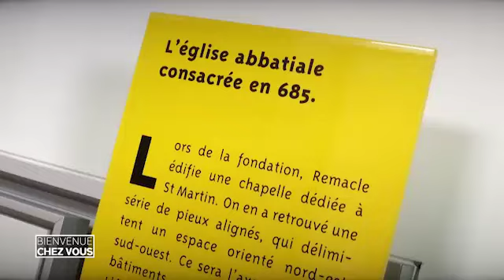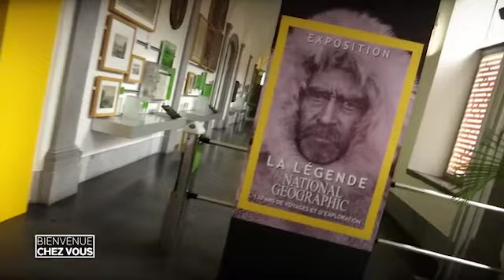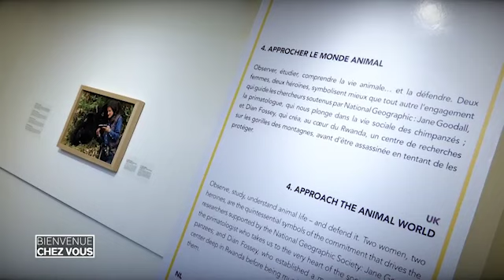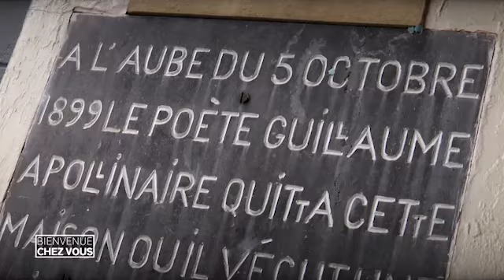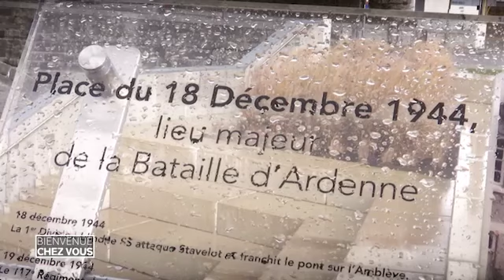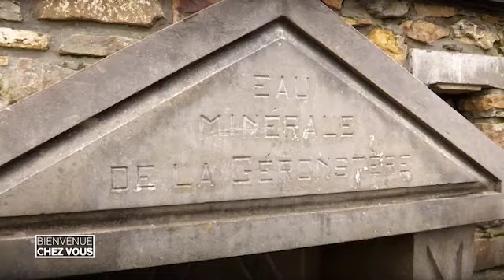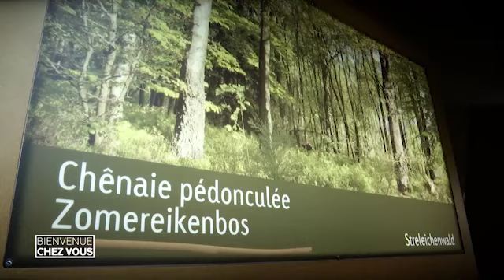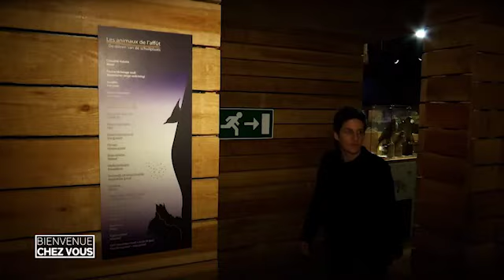Bienvenue chez vous automne: Stavelot et Spa